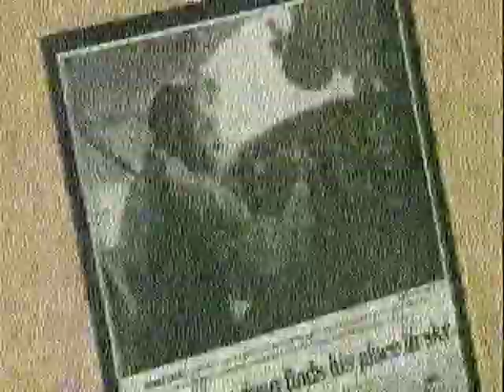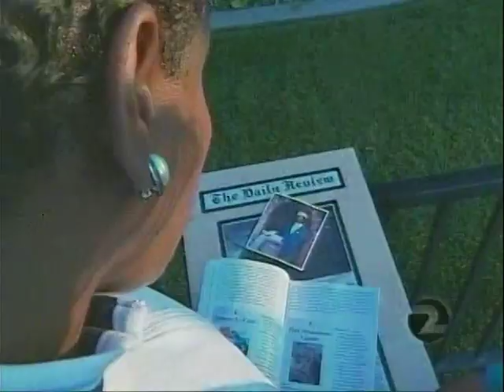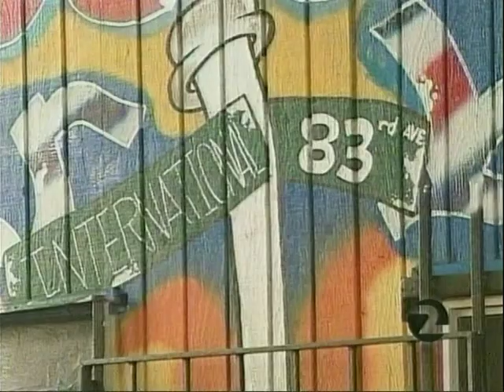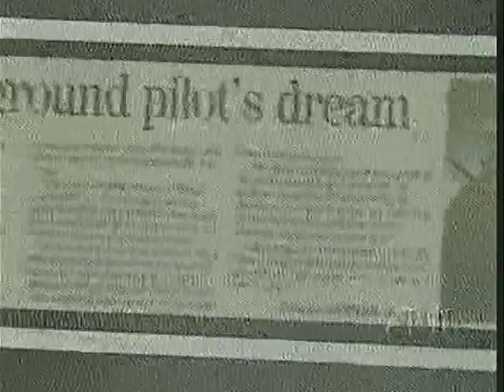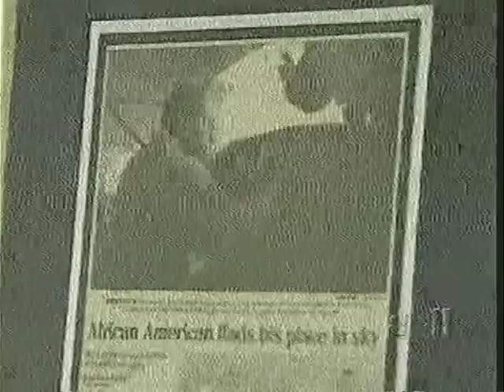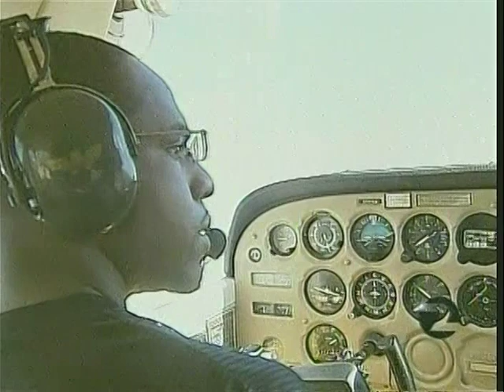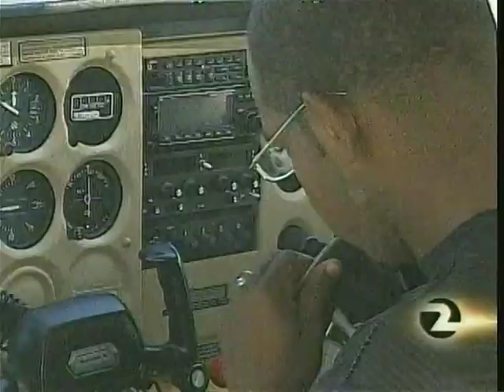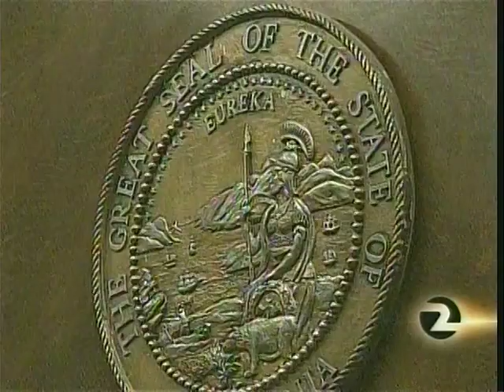Quincey Carr shot and left paralyzed Channel 11 news